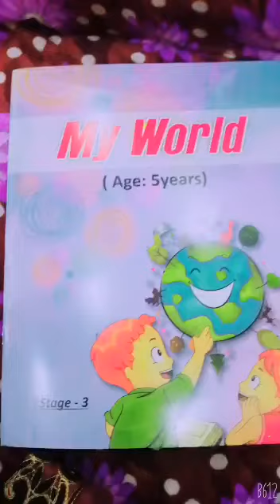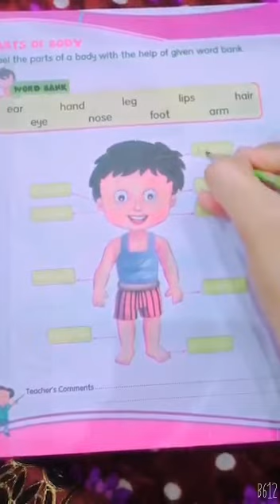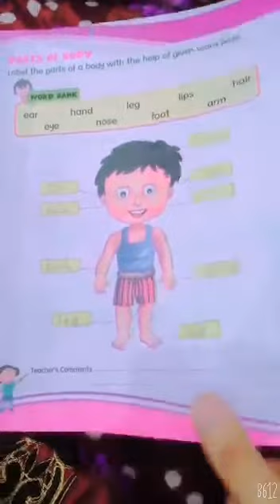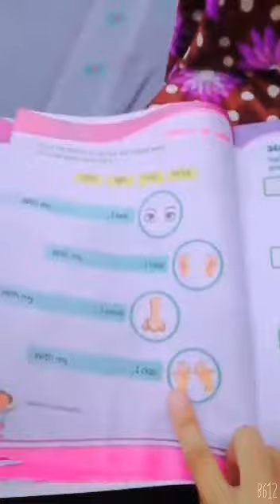book : my world (label parts of body)